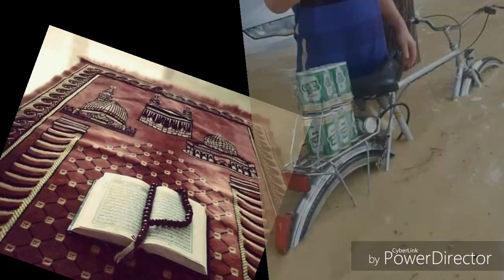قصيدة بعنوان بلاد راحت كمال الزين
chaîne YouTube de musique